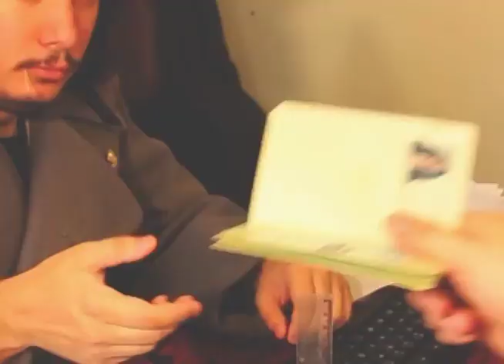Ian Gillan on Brazilian TV Fúria Metal May 1992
Check out this Ian Gillan TV piece from 1992.
Ian wasn't in Deep Purple at the time, as he was having a little "holiday'!
Metal Fury was a program of video clips of MTV Brazil that premiered on 25 October of 1990 and was targeted to fans of heavy metal and hard rock. Ian was on tour with the Gillan Toolbox album.